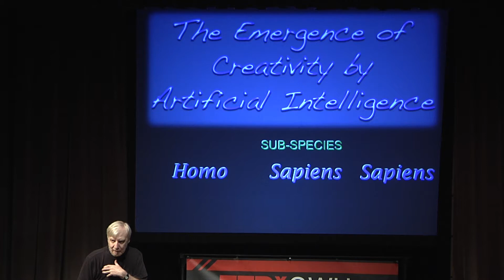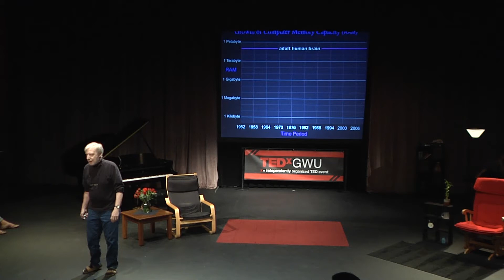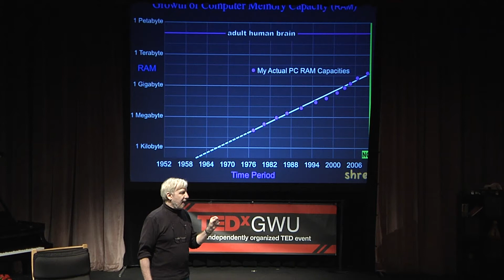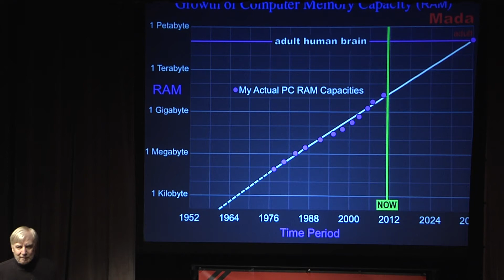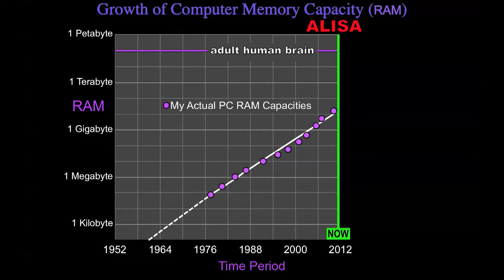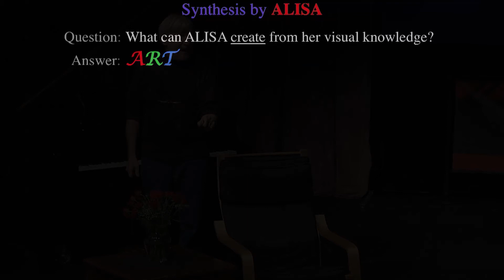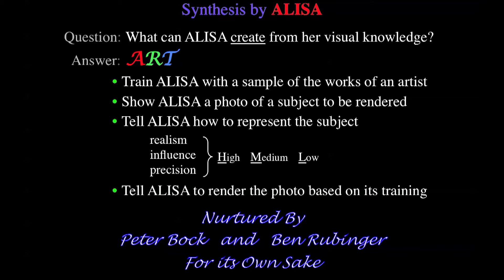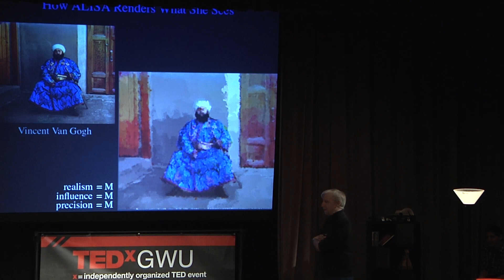TEDxGWU - Peter Bock - Emergence of Creativity in Artificial Intelligence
Peter Bock discusses the evolution of Artificial Intelligence and states his intention of creating the world's first artificial being. He shows the capabilities of the current system, known as ALISA, in creating works of art.

Peter Bock is a Professor Emeritus of the Department of Computer Science at The George Washington University. During his 40-year career, Peter has focused on developing his biologically-inspired statistical learning theory, known as Collective Learning Systems (CLS), to provide essential knowledge for reverse engineering the brain and understanding cognition. He worked with NASA as part of the Apollo Program.